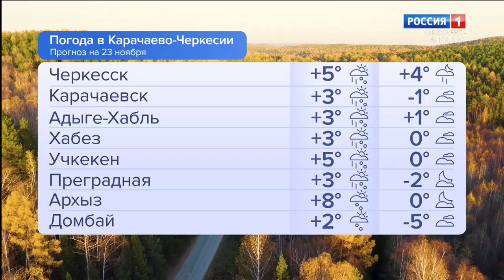Утро России. Карачаево-Черкесия 23.11.2023